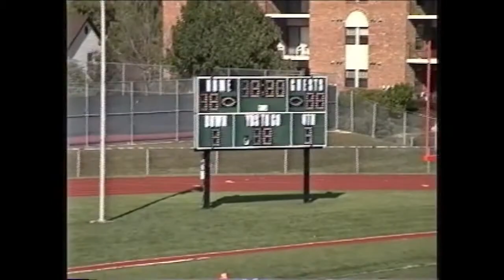Buffalo Grove vs Rolling Meadows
Buffalo Grove 23 | Rolling Meadows 0